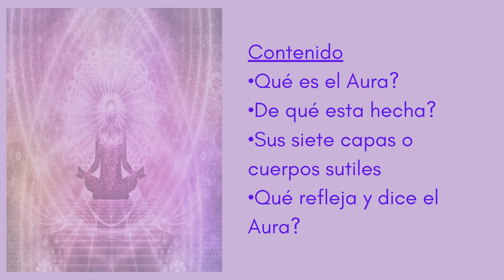Curso de Limpieza Aurica